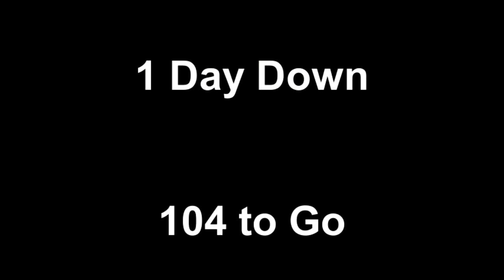Opening Day 2011 WA State Legislative Session